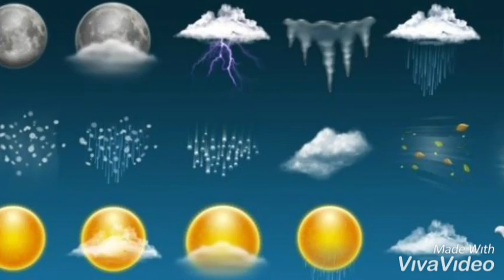Parashikimi i motit sot 9 Janar 2020 / Surprizat s'kanë mbaruar ende..